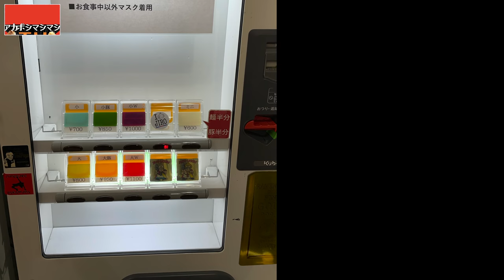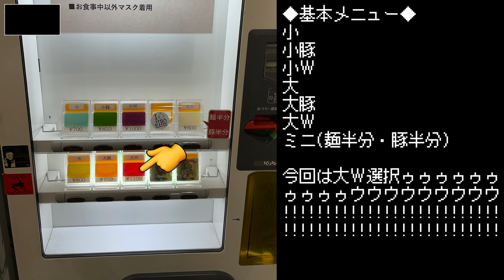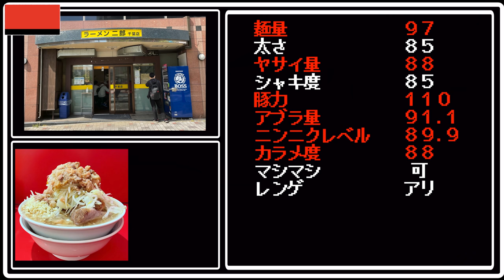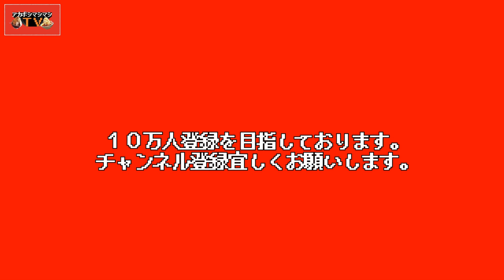分厚い豚ダブルに撃沈寸前...このメガ盛りと美味さが千葉二郎の真髄。【ラーメン二郎千葉店】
今回は遂にラーメン二郎千葉店へ。
これでまた全ての二郎へ赴けたこととなりましたが、
最後の全店制覇はとんでもないマシマシでした...。
豚ダブルの大食い、是非ご覧ください。

〜BGMの出典〜
オープニング
『8-bit Title』